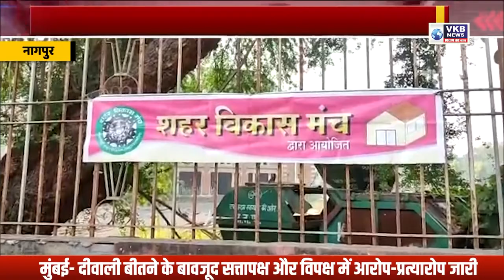घरकुल योजनाओं का निधि जल्द देने की मांग